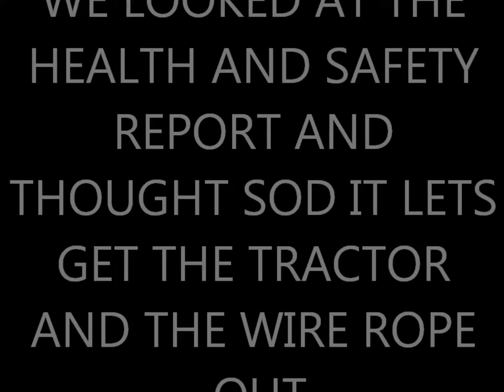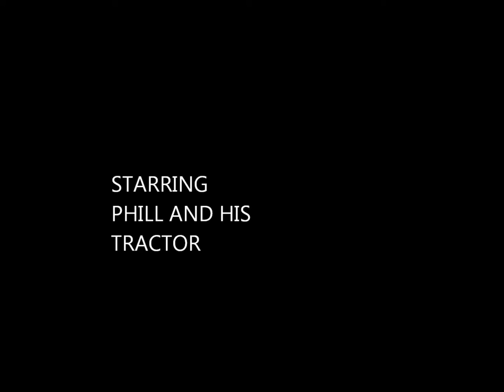SHED DEMOLITION.wmv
who needs all that health and safety rubbish all you need is a tractor for demolition